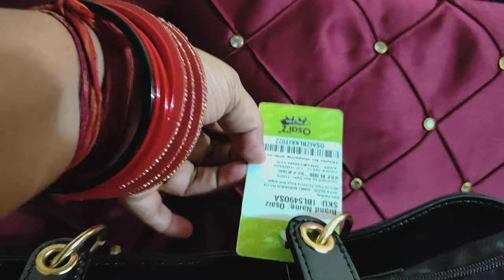Myntra Right To Fashion Sale Haul | 2024 | Myntra Bag Haul | Republic Day Sale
myntra right to fashion sale 2024
myntra
myntra bags
myntra sling bag
myntra branded bag haul
meesho bags haul
meesho
sale
republic day 2024
sale 2024
bags
bag haul
meesho haul